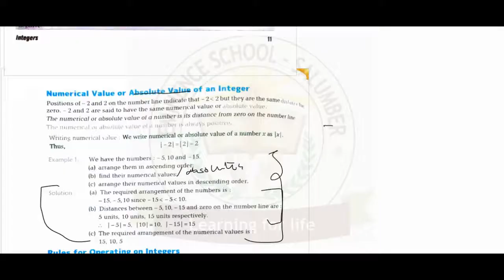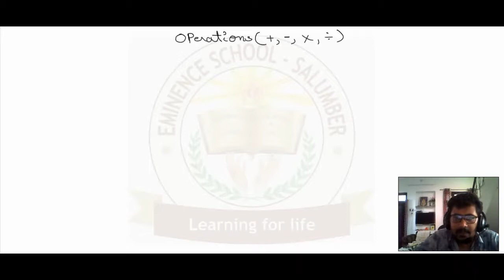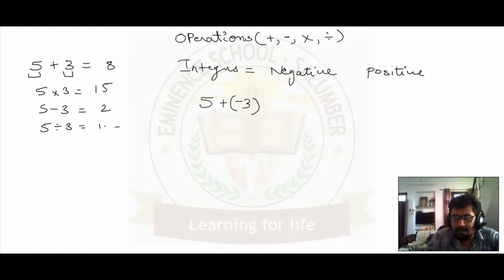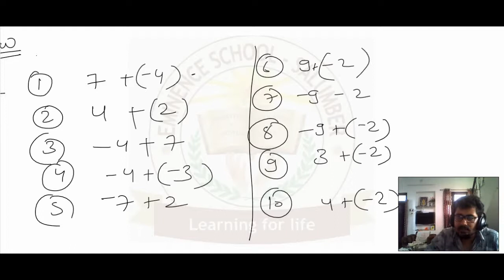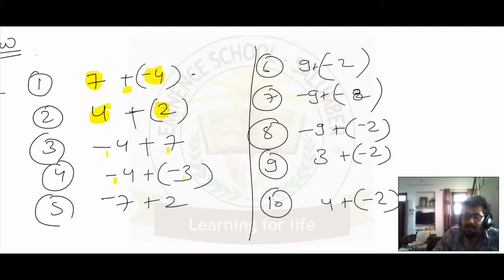Class 7th Mathematics Ch-1 [Integers] Lec 1.4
Class  - 7th
Subject -  Mathematics
Topic  - Integers